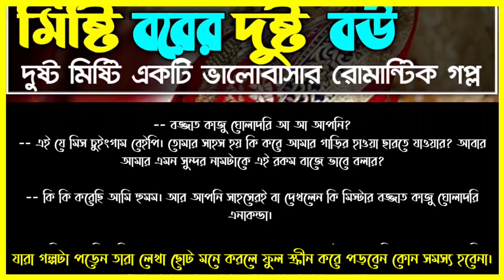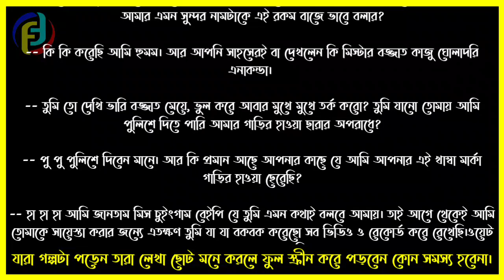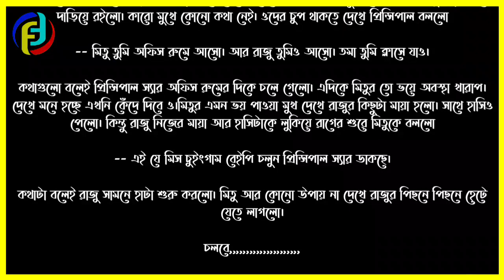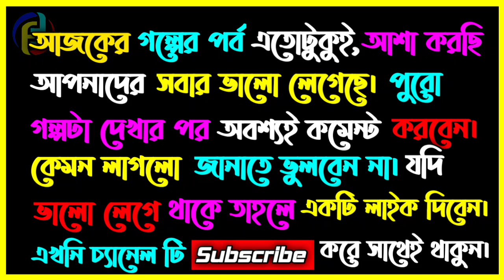মিষ্টি বরের দুষ্ট বউ |পর্ব - ০৫| Misti Borer Dusto Bow |part - 05| Bangla Love Story | Faruk's Diary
নিয়মিত বাছাই করা ভালোবাসার রোমান্টিক গল্প পেতে সব সময় আমাদের সাথেই থাকুন।

গল্পের নামঃ মিষ্টি বরের দুষ্ট বউ
পর্ব ০৫
writer: সোনালি আক্তার

ভালোবাসার গল্প
রোমান্টিক গল্প
প্রেমের গল্প
হৃদয়ের কথা
বেদনার গল্প
Valobasar Golpo
Romantic love story
premer golpo
Faruk Media

💞. Valobasar golpo. 💞
💞. Premer golpo. 💞
💞. Koster golpo. 💞
💞. Jeboner golpo. 💞
💞. Prem Nibedon. 💞

❤ Thanks For Stay With Faruk's Diary. ❤